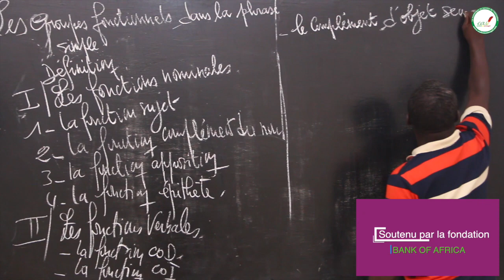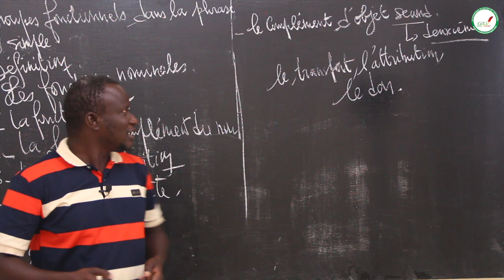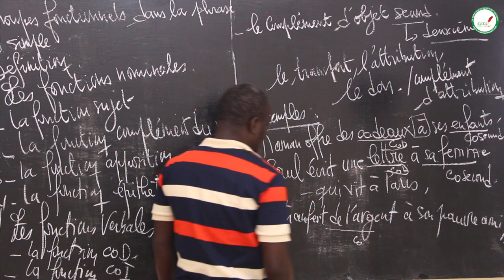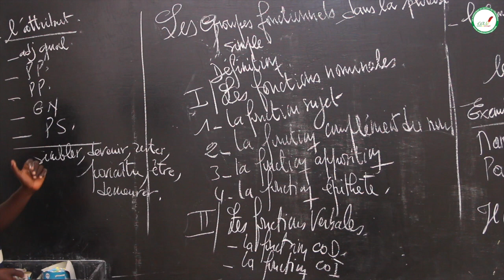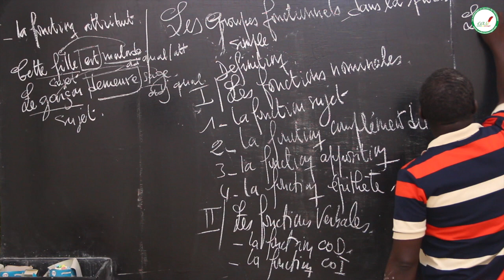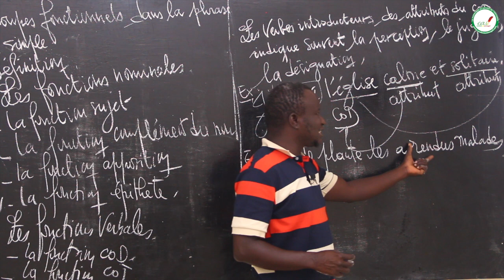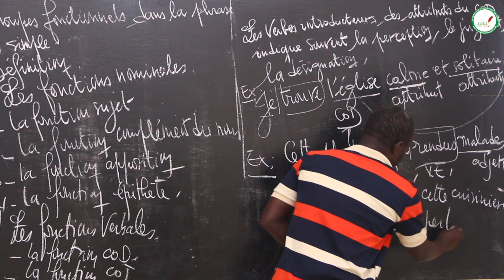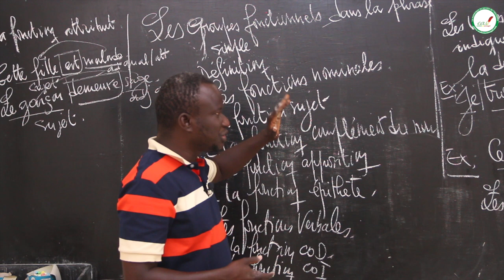Cours - Sixième - Français : les groupes fonctionnels dans la phrase simple / Suite 3 / M. NGOM